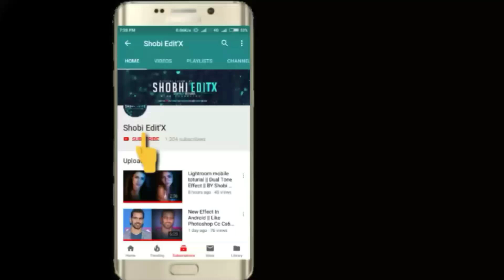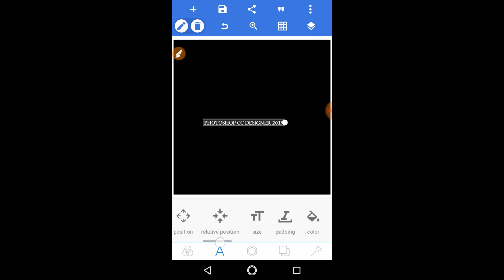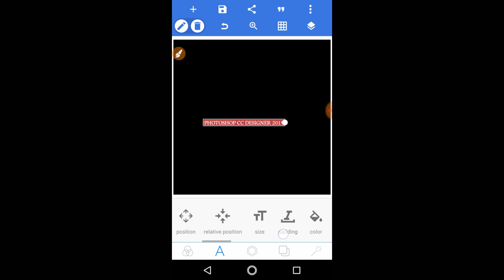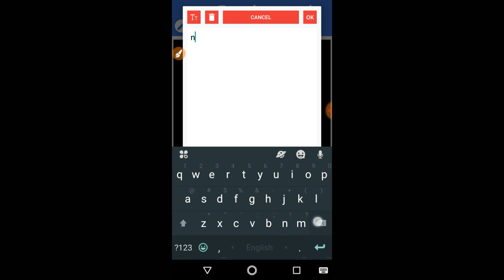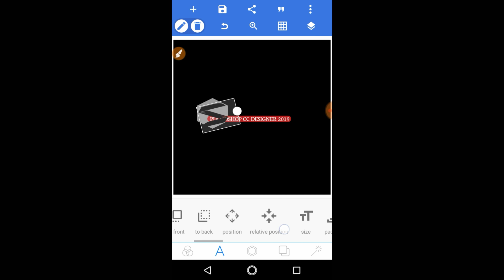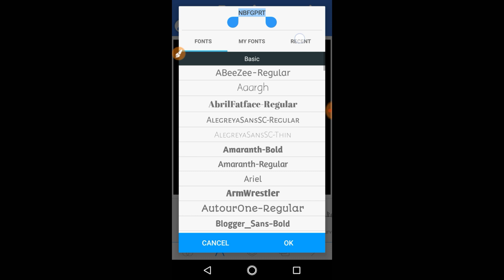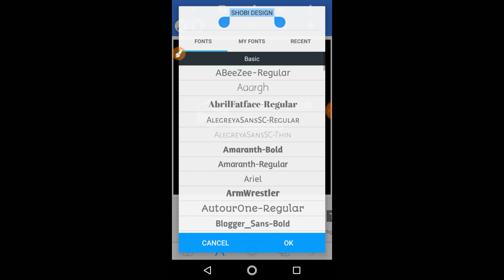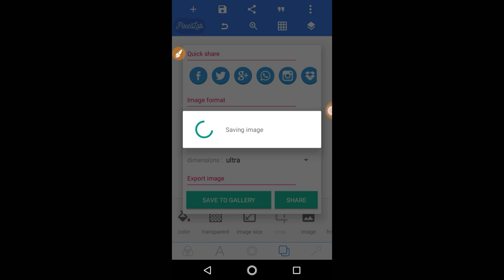How To Make New Style Logo || By Shobi Editx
Today I Maked Video HOW TO MAKE NEW STYLE LOGO 2019 || By Shobi Editx

Other toturial:-